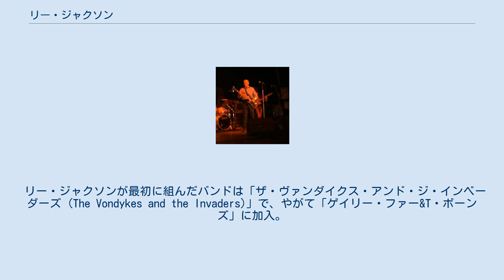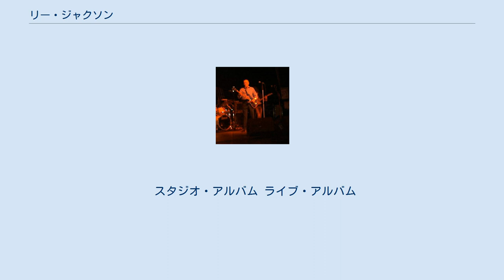リー・ジャクソン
リー・ジャクソン (Lee Jackson、1943年1月8日 - )は、イギリスのベーシスト兼ボーカリスト。
 リー・ジャクソンが最初に組んだバンドは「ザ・ヴァンダイクス・アンド・ジ・インベーダーズ (The Vondykes and the Invaders)」で、やがて「ゲイリー・ファー&T・ボーンズ」に加入。
ここでキース・エマーソンと知り合うが、エマーソンは「ヴィップス (The V.I.P.'s)」へ移籍してしまう。
 1966年、エマーソンが歌手、P.P.アーノルド邸での会話で彼女のバックバンドを組むことを約束。
「Tボーンズ」が解散し仕事のなかったリー・ジャクソンを呼び寄せた。
この時、アーノルドの提案で「ナイス」というバックバンド名が決められた。
 ミック・ジャガーがプロデュースしたP.P.アーノルドのデビュー・アルバムのレコーディングに参加し、アーノルドのショーでもバックバンドを務めた。
 1966年12月、アーノルドがバンドから離れると、キース・エマーソンとともに単体の「ナイス」としての活動を開始。
ナイスは過激なライブ・パフォーマンスで次第に知名度を上げていき、5枚のアルバムを残した。
 ナイスは、1970年4月に解散。
同年、ジャクソンを中心に「ジャクソン・ハイツ」を結成。
客演にマイケル・ジャイルズ、イアン・ウォーレスらを加えながら、4枚のアルバムを制作。
一部レコーディングには、旧友のキース・エマーソンもモーグ・シンセサイザーの貸し出し、音色設定で協力していた。
 1973年、キース・エマーソンにパトリック・モラーツが「元ナイスの2人を紹介して欲しい」と要望。
紹介を受けて元ナイスの2人、ジャクソンとブライアン・デヴィソンは、モラーツと共にレフュジーを結成。
しかし、翌1974年、リック・ウェイクマンの後任としてパトリック・モラーツがイエスに加入するため脱退し、レフュジーは解散。
「(モラーツは)2人を踏み台に利用した」とエマーソンは自伝で批判的にこの件を書いている。
 その後、ジャズ・ロック・バンド、「ザ・ジンジャー・ピッグ」などを経た後、英国で「リー・ジャクソンズ・バーキング・スパイダース」で活動。
また、ビートルズのトリビュート・バンド、「アクリントン・スタンリー」でも活動している。
 スタジオ・アルバム ライブ・アルバム